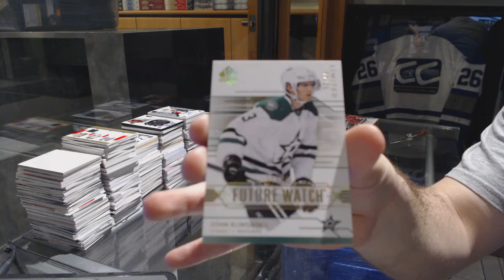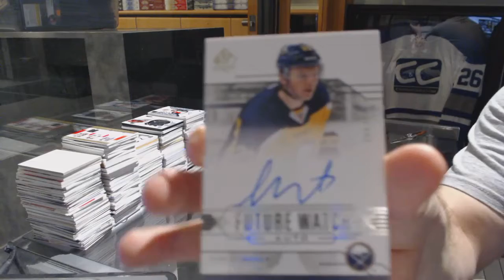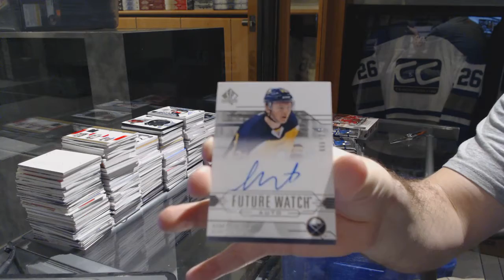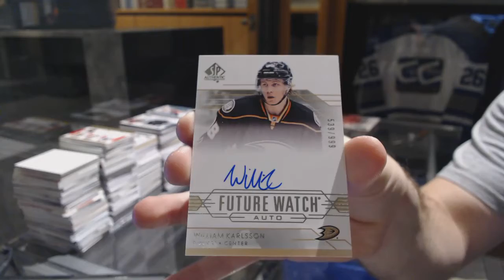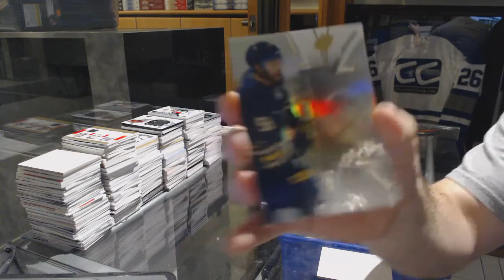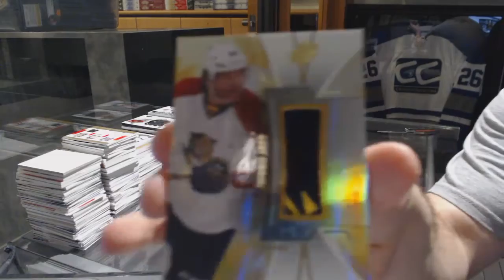14-15 UD SP Authentic & 16-17 UD SPx Hockey Box Break - C&C GB #7008